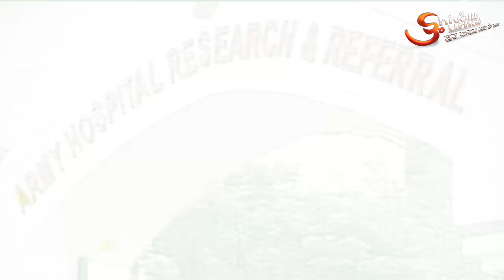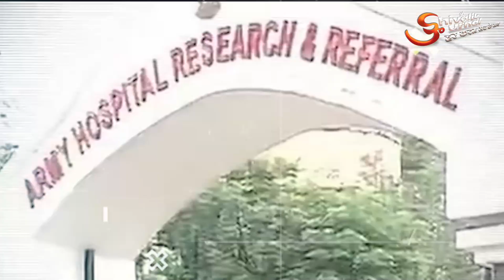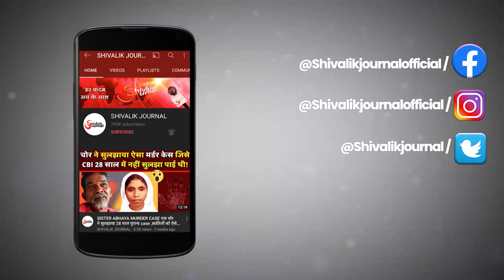10 PARA SF COMMANDO Col Sangram Singh Bhati SC | Indian Army| Real Story | In Hindi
10 PARA SF COMMANDO Col Sangram Singh Bhati SC | Indian Army| Real Story | In Hindi